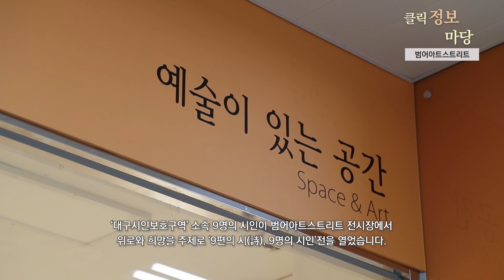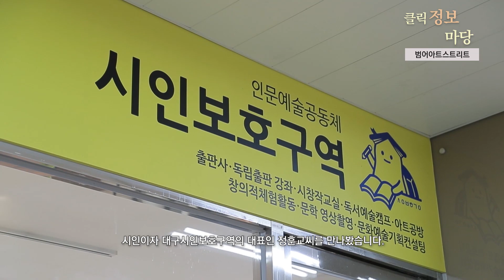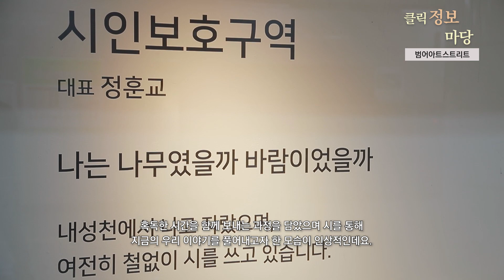[대구시(시장 권영진)]200414 클릭정보마당 - 범어아트스트리트 시인전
범어아트스트리트 시인전